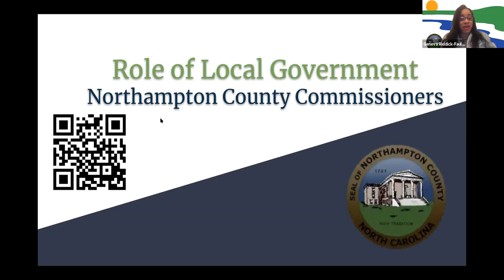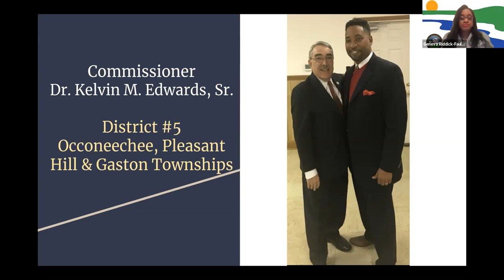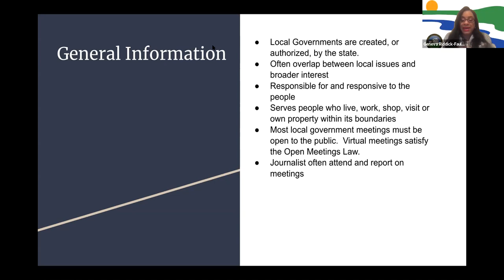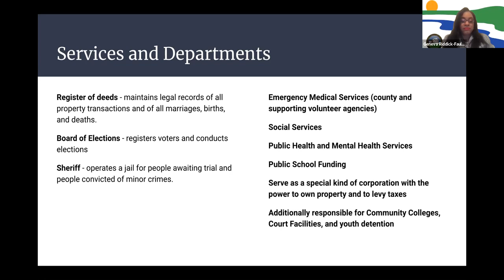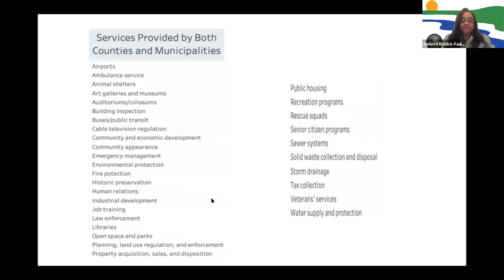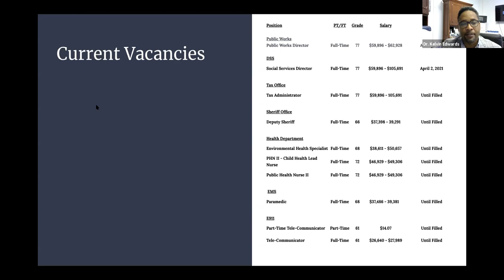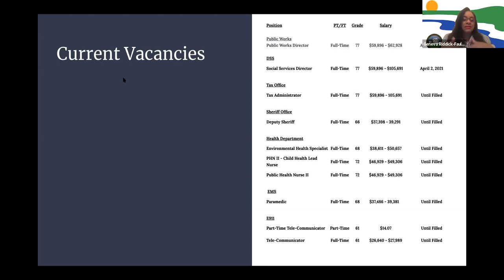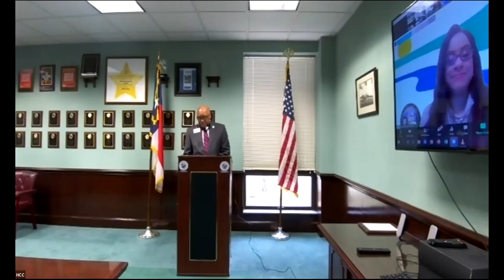Virtual Lecture Series: Local Government One-on-One